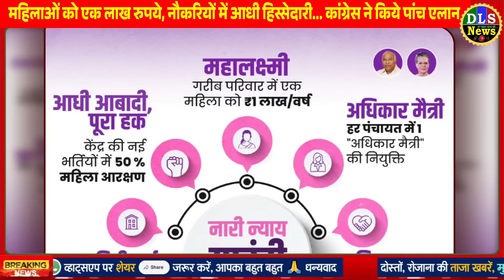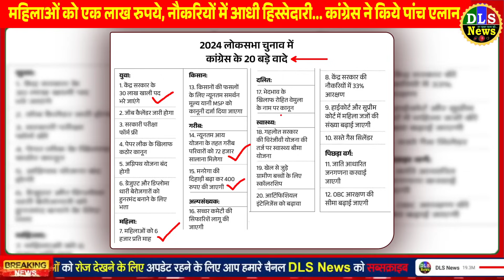महिलाओं को एक लाख सालाना मदद, सरकारी नौकरी में 50% आरक्षण समेत कांग्रेस के 5 बड़े ऐलान News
One lakh rupees to women, half share in jobs... Congress made five announcements

BJP's second list released, 72 names: Gadkari will contest from Nagpur, Piyush Goyal from Mumbai North; Former CM of Haryana, candidate from Karnal

False notification of appointment of 2 new election commissioners goes viral: Fake copy of Gazette being shared on social media, government told the truth

Congress played a bet on women voters before Lok Sabha elections, know what is Nari Nyaya Guarantee Scheme

One lakh rupees for women, half share in jobs... Congress announced five 'women's justice' guarantees

Congress's Nari Nyaya Guarantee Scheme before elections: One lakh annual assistance to poor women, promise of 50% reservation in government jobs

What is Congress's Nari Nyay Guarantee Scheme? Announcement to work on these 5 points including job reservation, financial assistance of Rs 1 lakh

महिलाओं को एक लाख रुपये, नौकरियों में आधी हिस्सेदारी... कांग्रेस ने किये पांच एलान

भाजपा की दूसरी लिस्ट जारी, 72 नाम:गडकरी नागपुर, पीयूष गोयल मुंबई नॉर्थ से लड़ेंगे; हरियाणा के पूर्व CM करनाल से कैंडिडेट

2 नए चुनाव आयुक्त की नियुक्ति का झूठा नोटिफिकेशन वायरल:सोशल मीडिया में शेयर की जा रही राजपत्र की फेक कॉपी, सरकार ने बताई सच्चाई

कांग्रेस ने लोकसभा चुनाव से पहले महिला वोटरों पर खेला दांव, जानें क्या है नारी न्याय गारंटी योजना

महिलाओं को एक लाख रुपये, नौकरियों में आधी हिस्सेदारी... कांग्रेस ने किया पांच 'नारी न्याय' गारंटी का एलान

चुनाव से पहले कांग्रेस की नारी न्याय गारंटी योजना:गरीब महिलाओं को एक लाख सालाना मदद, सरकारी नौकरी में 50% आरक्षण का वादा

क्या है कांग्रेस की नारी न्याय गारंटी स्कीम? नौकरी में आरक्षण, 1 लाख की आर्थिक मदद सहित इन 5 पॉइंट्स पर काम करने का ऐलान